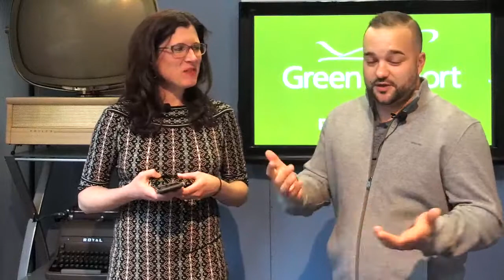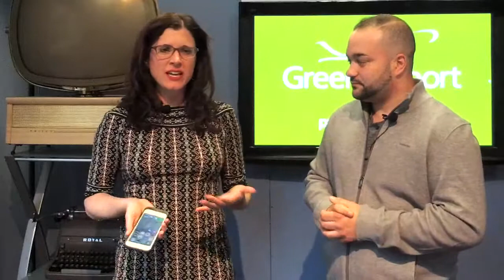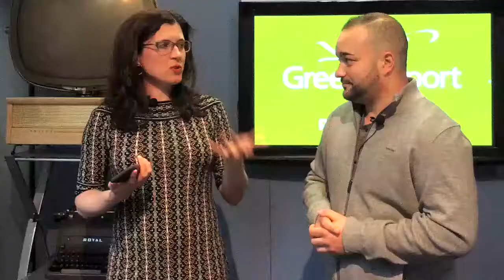Ed Brady, Restaurateur -- Food Business in Rhode Island